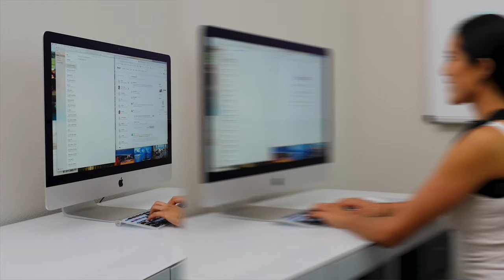PC AD Final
Introducing the IndiePro Posture corrector! This premium back brace will fix your posture! Our product has been clinically proven to help with posture and back pain issues.

We also have many products just like this that can improve your health and enhance your active lifestyle! Check us out @ myindiepro.com